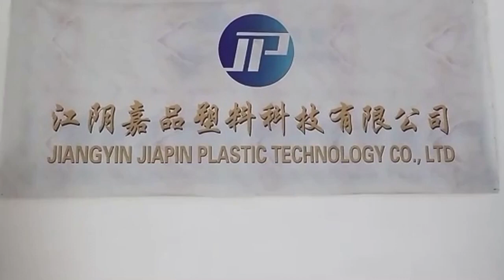want to plastic packaging manufactory? you can start now.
Hey guys! Today I’m going to show you about want to plastic packaging manufactory? you can start now.. Watch more to learn about want to plastic packaging manufactory? you can start now. don’t forget to like and subscribe this video!